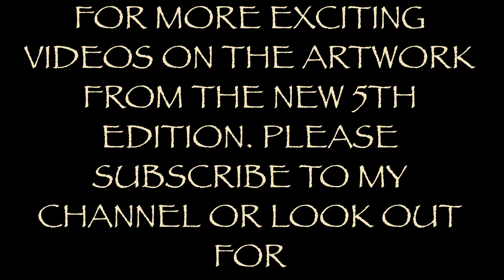pastel wildlife art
Excited to anounce the Safari news 5th edition is hot off the printing press and I can start revealing the artwork I have done for the stories in the magazine. Look out for the magazine at Airport lounges , Park's shops, or via subscription at . A digital copy will also be available. to get it from Friday the 9th of August